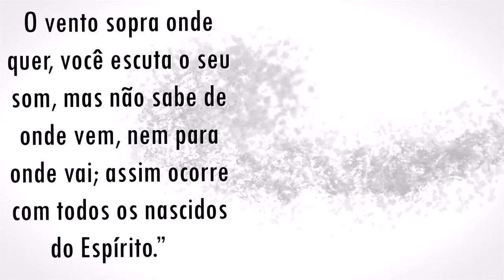Cremos na família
Cremos que o casamento foi divinamente estabelecido no Éden e confirmado por Jesus como união vitalícia entre um homem e uma mulher, em amoroso companheirismo.

Para o cristão, o compromisso matrimonial é com Deus bem como com o cônjuge, e só deve ser assumido entre parceiros que partilham da mesma fé. Mútuo amor, honra, respeito e responsabilidade constituem a estrutura dessa relação, a qual deve refletir o amor, a santidade, a intimidade e a constância da relação entre Cristo e Sua Igreja.

Com relação ao divórcio, Jesus ensinou que a pessoa que se divorcia do cônjuge, a não ser por causa de forinicação, e se casa com outro, comete adultério. Mesmo que algumas relações de família fiquem aquém do ideal, os cônjuges que se dedicam inteiramente um ao outro, em Cristo, podem alcançar amorosa unidade por meio da orientação do Espírito e a instrução da Igreja.

Deus abençoa a família e tenciona que seus membros ajudem um ao outro a alcançar completa maturidade. Os pais devem educar os seus filhos a amar o Senhor e a obedecer-Lhe. Por seu exemplo e suas palavras, devem ensinar-lhes que Cristo é um disciplinador amoroso, sempre terno e solícito, desejando que eles se tornem membros do Seu corpo, a família de Deus. Crescente intimidade familiar é uma das características da mensagem final do evangelho. Nisto cremos!